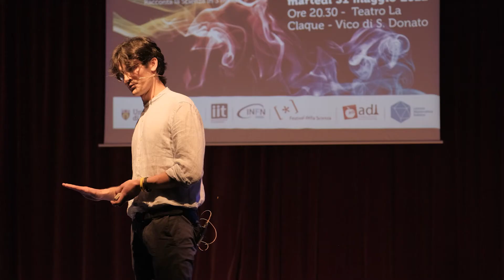Selezione finale FameLab Genova 2022 – Filippo Papallo 1° talk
La selezione di Genova di FameLab 2022 è coordinata dall‘Università di Genova in collaborazione con: Consiglio Nazionale delle Ricerche (CNR), Associazione Festival della Scienza, Istituto Italiano di Tecnologia (IIT), Istituto Nazionale di Fisica Nucleare (INFN) - sezione di Genova, Associazione Dottorandi e Dottori di ricerca Italiani di Genova (ADI), Unione Matematica Italiana.